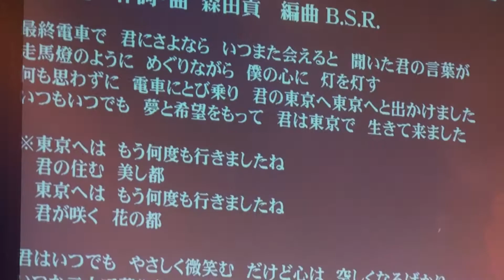東京 森田貢&B.S.R.mpg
10'11/7 名古屋今池ボトムラインにて
マイペース復活！？